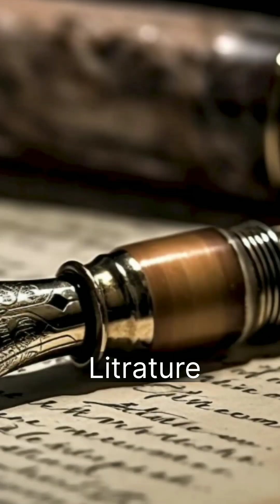About Surrealism Period of Art । European art history।। Surrealism art kya h।। surrealism ki shuruat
📌About Surrealism Period of Art

🔴1920 to 1960s SURREALISM

* This twentieth-century art movement explored the inner workings of the mind, aiming to revolutionize the human experience.

* Surrealism can be difficult to grasp.

* This imaginative movement, led by Andre Breton, a french writer, and Poet, Fascinated viewers then and even today.

* Influenced by the writings of Psychologist Sigmund Freud, Surrealist artworks shows us the uninhibited works of these artists, Free of the boundaries of the rational mind as they tap into their subconscious.

* Many surrealists, like Salvador Dali even used Automatism to draw inspiration from their unconscious minds.

*This is  a method of art-making in which the artist releases conscious control over the creation process, to allow the unconscious mind to take over.

* Surrealist artworks challenged perceptions and reality by juxtaposing unrealistic subject matter. with realistic painting styles.

* The movement's ideologies extended past the artistic mediums, to inspire political liberation

* Surrealist used their thoughts with no control of the mind, surrealist used for its theory of dreams as inspiration for freud dreams represented the direct expression of the unconscious they showed our true desires thoughts and fears.

* There's big difference between freud and the surrealists Freud's theories were primarily meant to help people feel better and surrealist didn't care   much about therapeutic side of psychoanalysis they just wanted to explore  its creative potential.

* Theory  of Freud is "Drams are the key to unlocking the secrets  of the unconscious mind".

* To access his subconscious Dali would make himself hallucinate - not with drugs - but rather by using what he called Paranoiac-Critical Method. He would take micro naps during the day. He would lie in a chair holding a h a heavy key in his right hand, underneath which he placed an upside down plate on the floor when he fell into a deep sleep he dropped the key and the clang woke him up. In that nano-second he would enter a state scientist call "Hypnagogia" an in between state where you are just beginning to dream but are still conscious. He would use this method with "The Persistence of memory",  a painting that although stylistically rooted in realism, transcends the world of reason. The strange, confusing and often disturbing world we visit in our dreams would make Dali a household name.

* Surrealism was about finding a bridge between the subconscious and reality.

🔴Famous artists of Surrealism

♦️Salvador Dali

♦️René Magritte

♦️Pablo Picasso

♦️Frida Kahlo

🔴Famous artworks of Surrealism

♦️ The Persistence of Memory

♦️The Great Masturbator

♦️The lovers

European art history in Hindi
European art history

surrealism art

surrealism art tutorial easy

surrealism art movement

surrealism art in hindi

surrealism art tutorial

surrealism art painting

surrealism art movement in hindi

surrealism art noa

surrealism art history

surrealism art explained